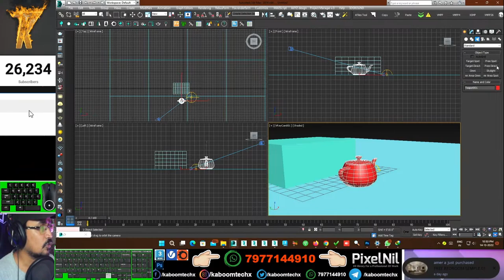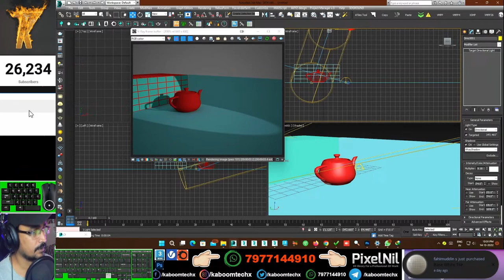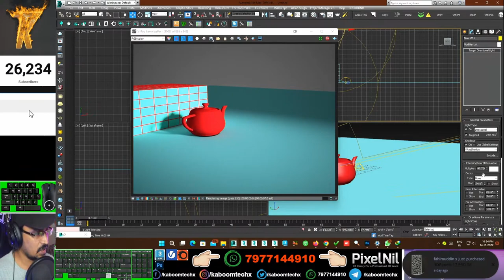direct light Shadow blur setting in vray | kaboomtechx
NAMASTE DOSTO, IS  VIDEO ME APKE LIYE LAYA HU 3dsmax ke direct light Shadow blur setting kaise KR SKTE HAI

3dsmax bible books

2 GRAPHICS CARD WITH SLI: 2 x GTX 660